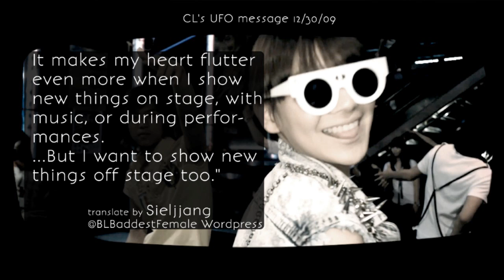[UFO] CL Message Dec 30, 2009 "It makes my heart flutter..."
Translate by Sieljjang@CLBaddestFemale Wordpress
Sub by White Star@CLBaddestFemale Wordpress